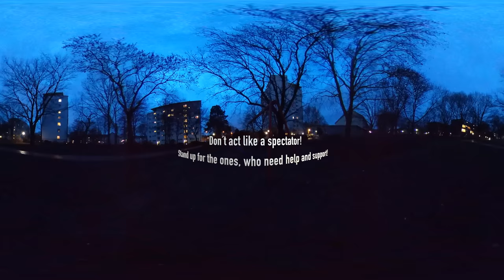Gender Equality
Ein gemeinsamer Kurs des Technischen Bildungszentrum Bremen Mitte und des Schulzentrum Grenzstraße besuchte diese Woche die Makemedia Studios.

Die Schülerinnen und Schüler haben mit 360°-Kameras Filmsequenzen gedreht, die sich thematisch mit den 17 Zielen für nachhaltige Entwicklung (Agenda 2030) auseinandersetzen.